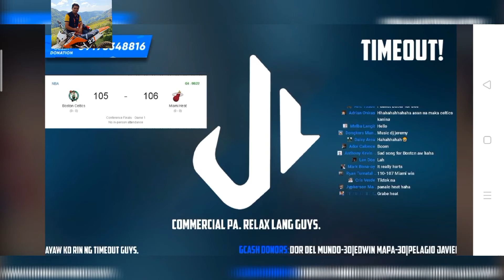BOSTON CELTICS VS MIAMI HEAT EASTERN CONFERENCE FINALS GAME 1